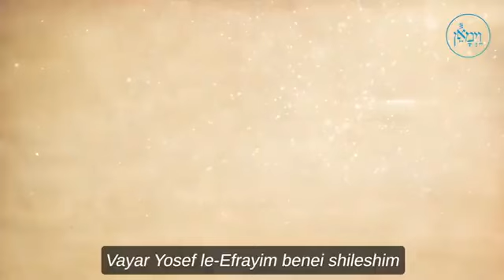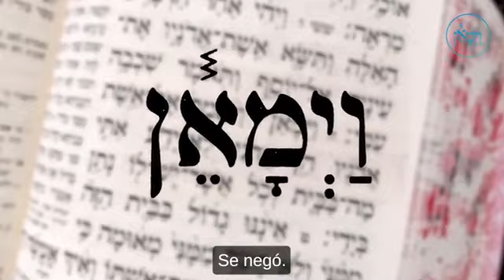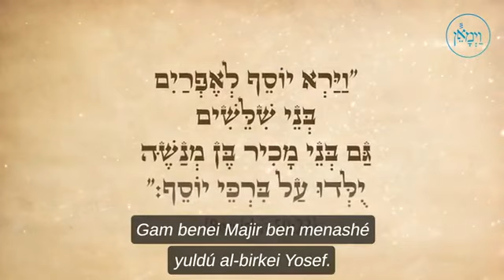Creando una distancia - Vayimaen (וימאן) - Building a Dynasty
Don't miss out on the opportunity to learn and grow with us!